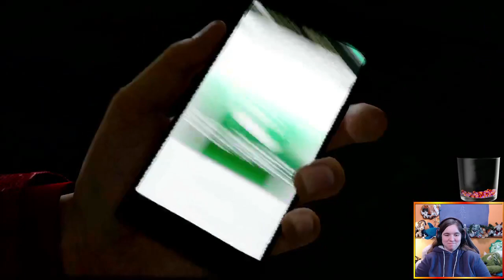Yakuza Like a Dragon Part 47